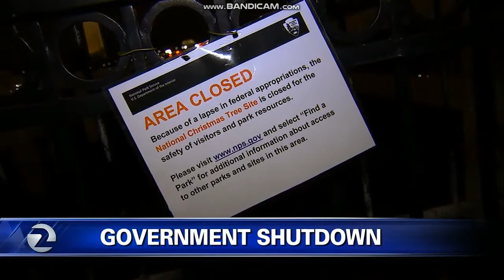KTVU Fox 2 "Eleven O'Clock News"" Sunday open December 23, 2018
Taken on Sunday, December 23, 2018 on KTVU Fox 2 Oakland-San Francisco-San Jose, California.